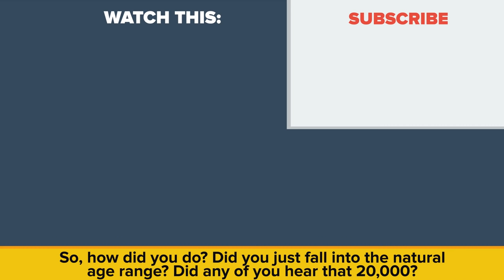Cool Hearing Test: Less Than 1% Can Hear The Last One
Most people don't hear certain high pitch frequencies, but some of us are able to pick up on sounds that animals would hear. Do you have better than average hearing? It's time to put your ears to the test in today's video where we dive into different sound frequencies in our world.